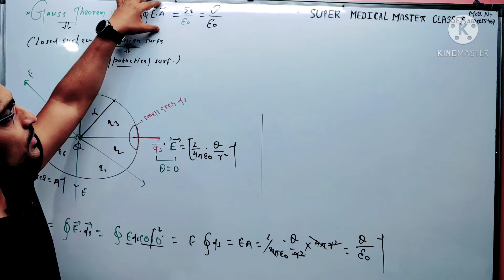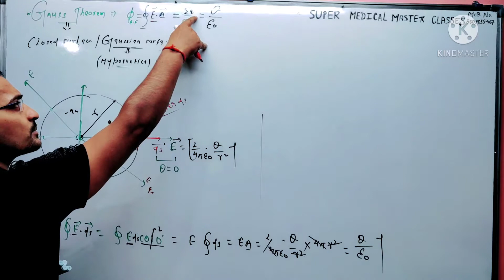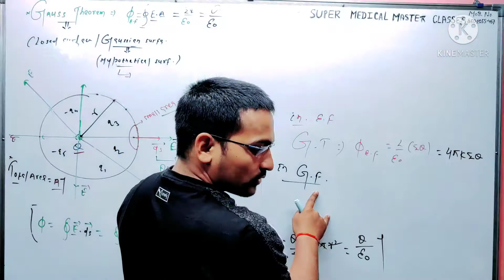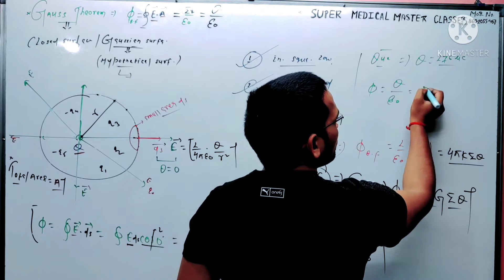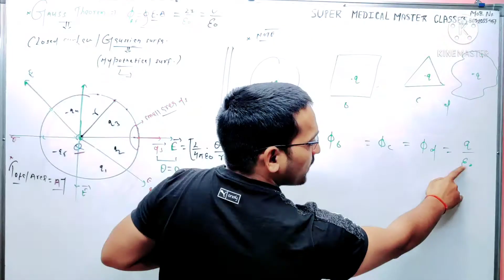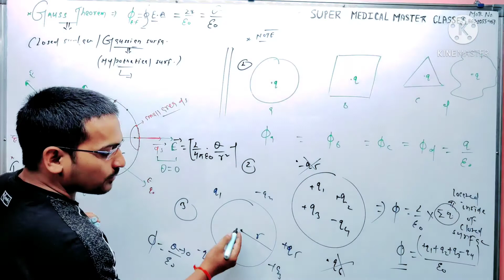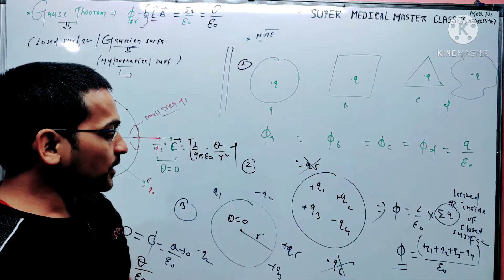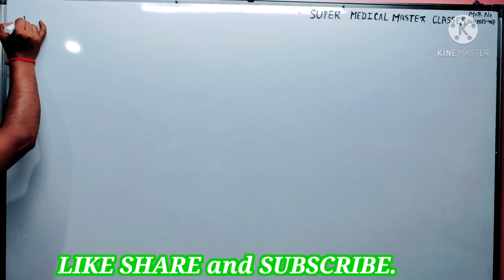GAUSS theorem./ गॉस प्रमेय. By Dr RAHUL Dev.